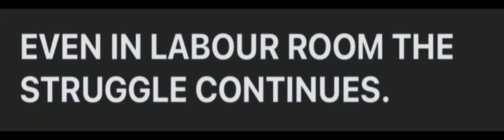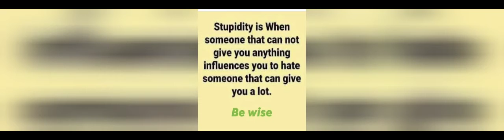lizzy Anjorin, the struggle is REAL.